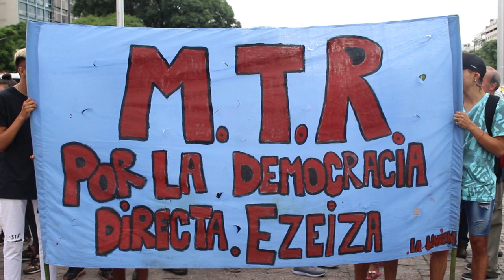Banderazo en el Obelisco porteño en solidaridad con Venezuela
Organizaciones sociales realizaron un banderazo por Venezuela en el Obelisco de la Ciudad de Buenos Aires como parte de una acción global en solidaridad con Venezuela. Esta actividad se llevó a cabo para enviar un mensaje de apoyo al pueblo bolivariano y repudiar tanto los intentos injerencistas en la región como los sabotajes sufridos recientemente.
"Es un momento fundamental en donde desde los movimientos populares tenemos que estar del lado del Gobierno bolivariano por el momento difícil que está viviendo", expresó Laura Pinzón Capote de Marcha Patriótica y Alba Movimientos.
María Liconti integrante de Chavismo Sur se refirió a los intentos golpistas por parte de Estados Unidos y explicó: "Este golpe viene dado por los recursos naturales que se encuentran en Venezuela. Estamos pidiendo además que se reconozca nuestra soberanía y nuestras propias decisiones sin intervenciones y sin opiniones extranjeras".